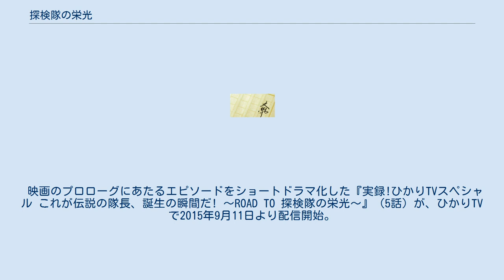探検隊の栄光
『探検隊の栄光』（たんけんたいのえいこう）は、荒木源の小説。
2012年9月26日に小学館から単行本が刊行された。
 2015年に藤原竜也主演で映画化された。
映画は原作の政治的な部分をカットしテレビ朝日の「川口浩探検隊」と「藤岡弘探検隊」のパロデイ的な内容に変えられている。
 日本のとあるバラエティ番組の取材陣は、幻の三ッ首大蛇・ヤーガを見つけ出すべく、ある国のジャングルへとやってきた。
 ヤーガが存在しないことをわかっていた彼らがやらせの準備をしていたところ、スタッフの一人が薬莢などを発見したことが原因で、現地の反政府ゲリラに囚われてしまう。
 だが、取材陣の目的をなんとなく理解したゲリラは自分たちのやっていることに重ね合わせているうちに共感を覚え、撮影に協力してくれることになった。
 同じころ、その国の現政府軍は反政府ゲリラ打倒のために策を練っていた。
 2015年10月16日に公開。
監督は山本透。
 映画のプロローグにあたるエピソードをショートドラマ化した『実録!ひかりTVスペシャル これが伝説の隊長、誕生の瞬間だ! 〜ROAD TO 探検隊の栄光〜』（5話）が、ひかりTVで2015年9月11日より配信開始。
出演は、藤原竜也と岡安章介（ななめ45°）。